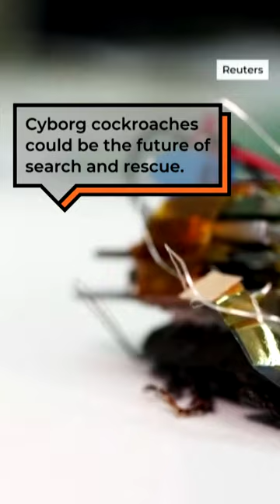Eww or phew? Cyborg cockroaches may offer hope for disaster zones | CBC Kids News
Researchers in Japan are developing cyborg cockroaches, which they hope to use to locate people trapped in disaster zones.